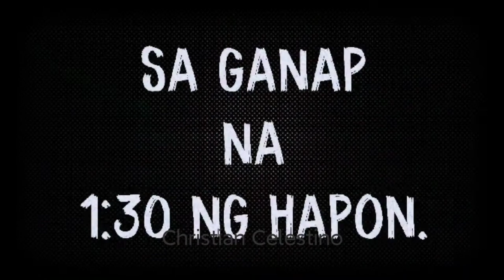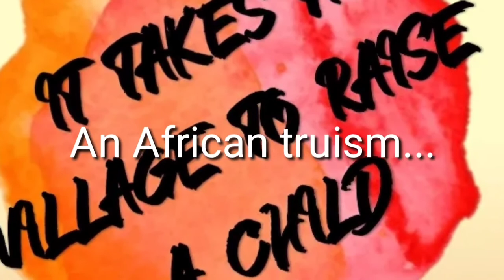Araullo High School Brigada Eskwela Preview1